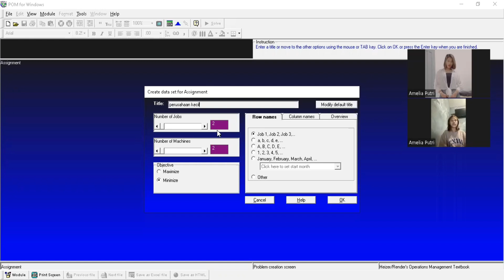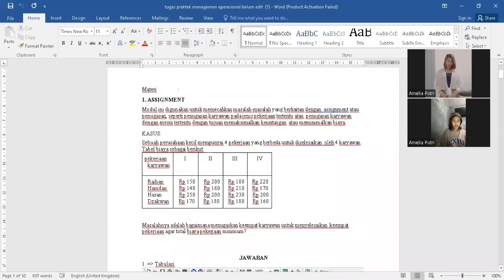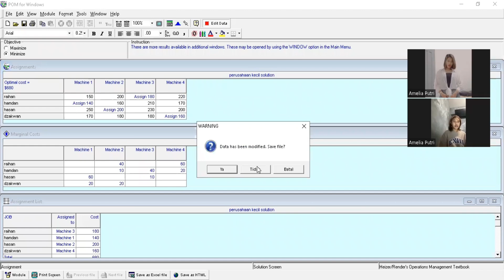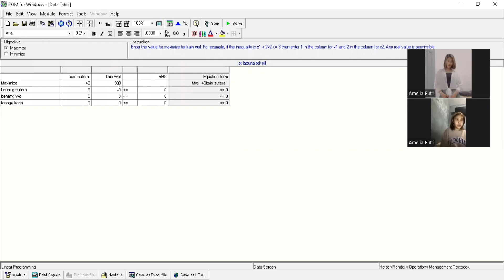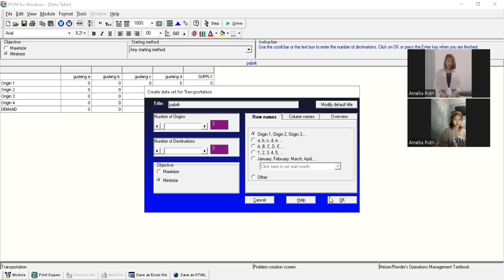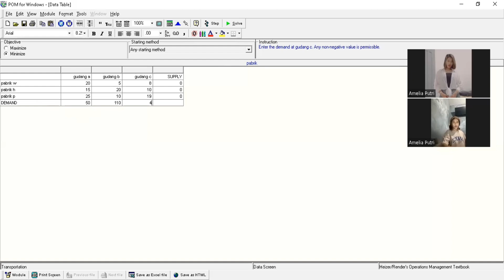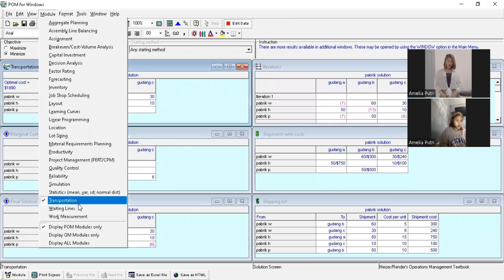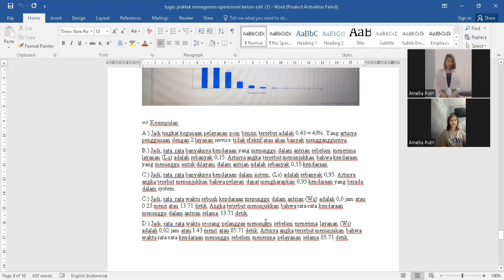POM-QM Operation Management -Dwi Amelia Putri-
Dwi Amelia Putri
Mahasiswa Prodi Manajemen
FEB-UNITOMO